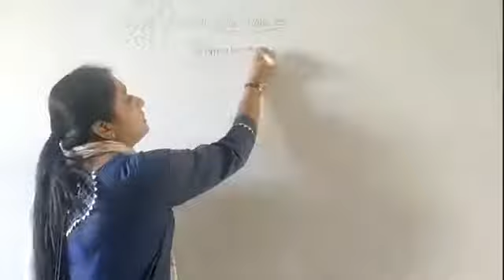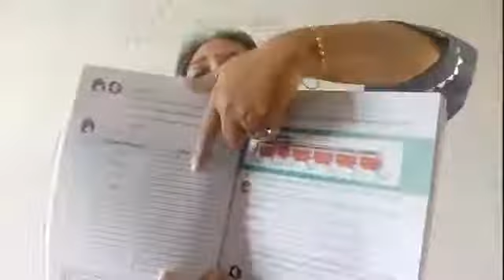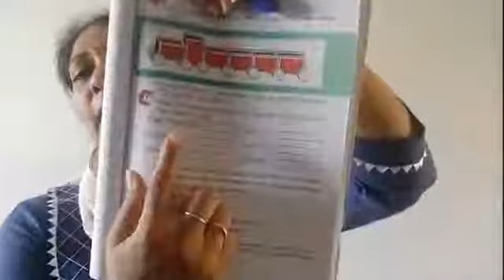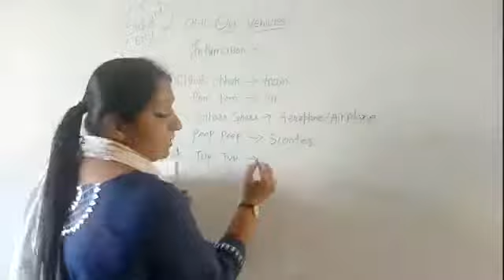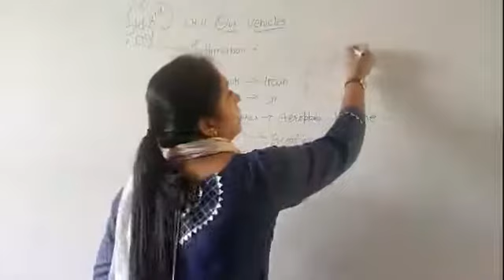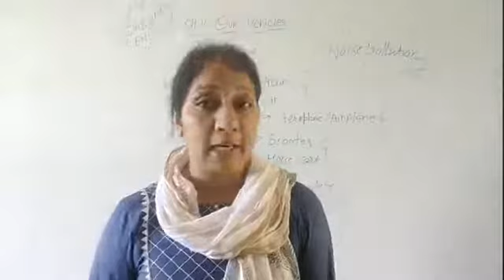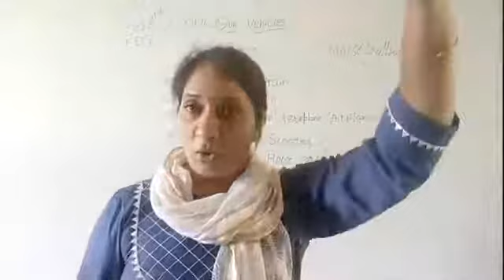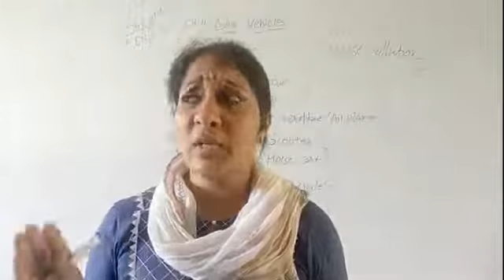Std 3 Env Ch 11 Our Vehicle Part 7